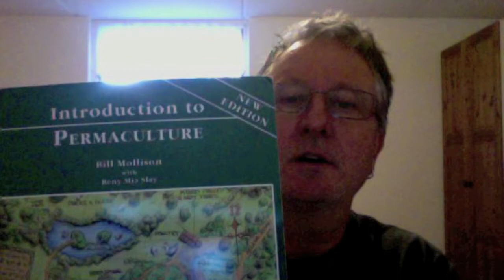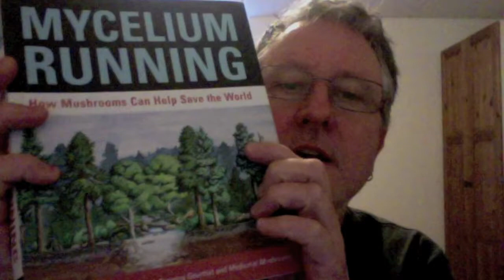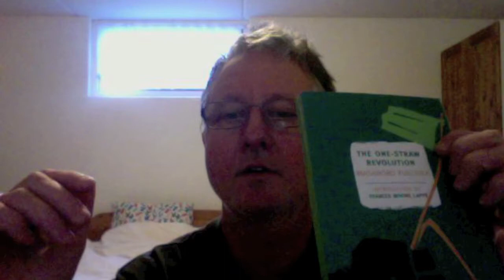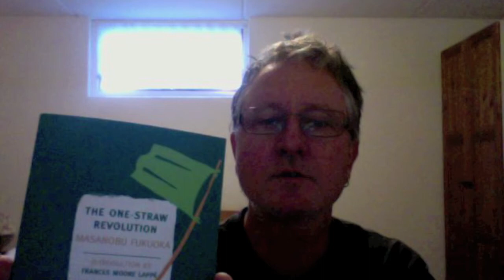Permaculture Book Recommendations w/ Earthway Experience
Earthway Permaculture Book Recommendations

Mycelium Running - Paul Stamets
One Straw Revolution - Masanobu Fukuoka

In our video series see the wild nature of Dalarna, Sweden, explore the hows and the whys of Permaculture, see bushcraft in action, plus other self reliance and self sufficient subjects.